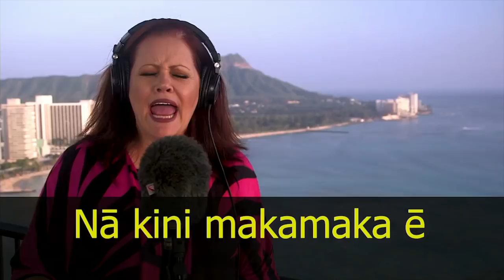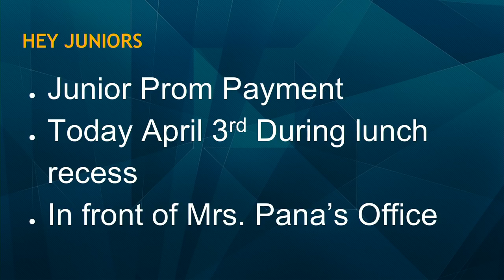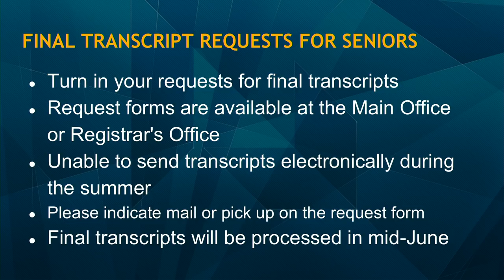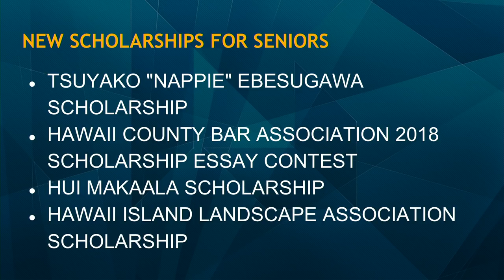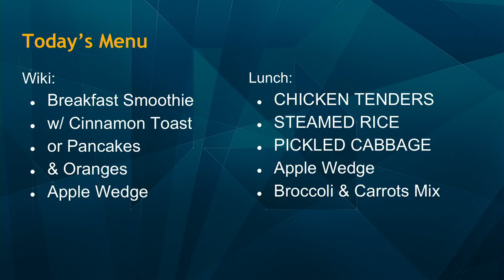04/04/2018 KVIKS Bulletin